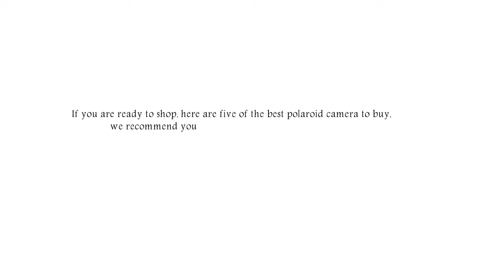Fujifilm Instax Mini 8 Instant Film Camera 2018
1. Fujifilm Instax Mini 8 Instant Film Camera (White)

2. Fujifilm Instax Mini 8 Instant Film Camera (Pink)

3. Fujifilm Instax Mini 8 Instant Film Camera (Raspberry)

4. Fujifilm Instax Mini 8 Instant Film Camera (White)

5. FujiFilm Instax Mini 8 with Strap and Batteries (Blue)